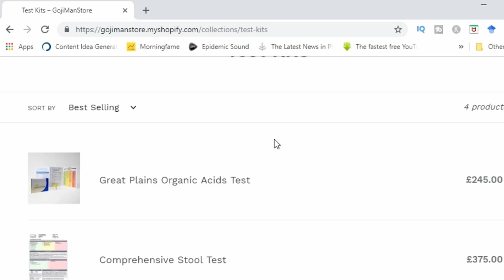What Gut Issues Create Ex-Vegans?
In today's video I discuss the main gut issues that create ex vegans.